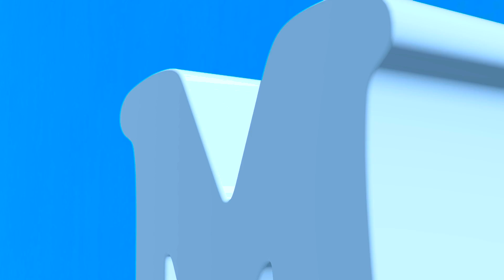CÁBALAS DE FIN DE AÑO - MARCOS OTAVALO CAP 21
cabalas del año 2019
año nuevo 2020